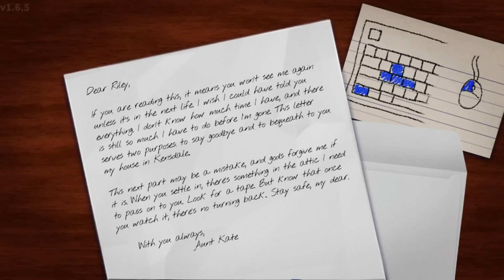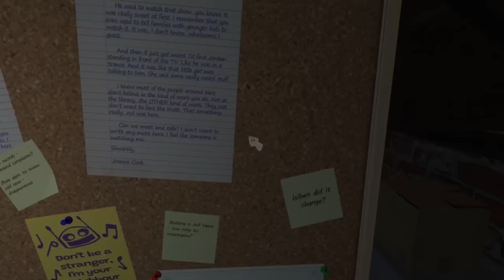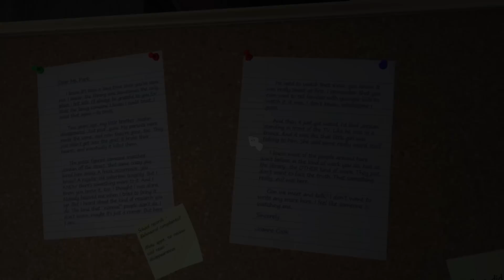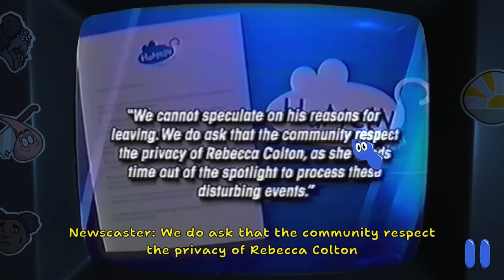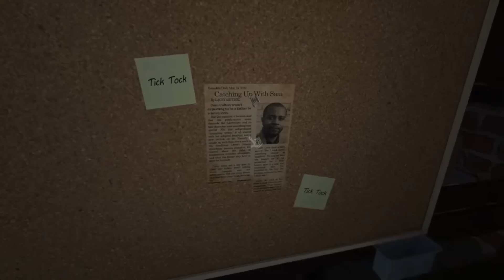Amanda The Adventurer | HISTORIA EXPLICADA + TEORÍAS Y FINALES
Hoy os traigo la historia de Amanda The Adventurer con todos sus finales!

Un agradecimiento especial a los miembros del canal:
Emanuel Lepio
La Lenor
Carpe El Gato
El Principito
I.G.E David Alejandro
Carlos Cifuentes
Oliver Salas
Julián Andrés Medina
ESK 291
Saivour
Angel Eduardo

00:00 10:26 Historia
10:26 10:41 final 1
10:41 11:05 final 2
11:05 11:23 final 3
11:23 11:37 final 4
11:37 19:25 explicación